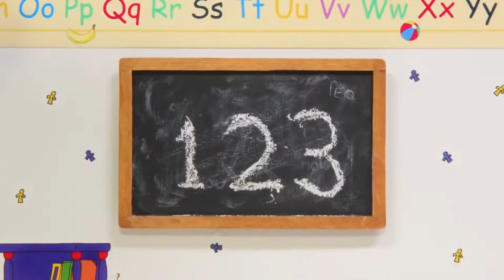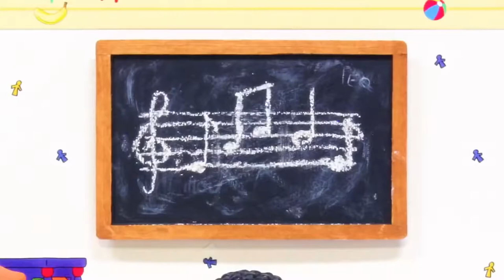Caillou ve Büyük Mavi Araba | Caillou Türkçe - WildBrain